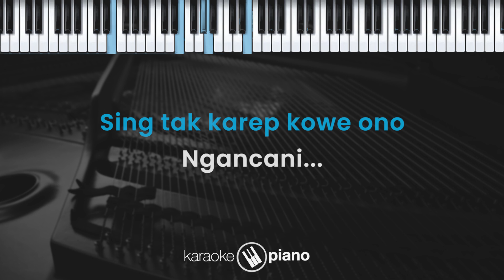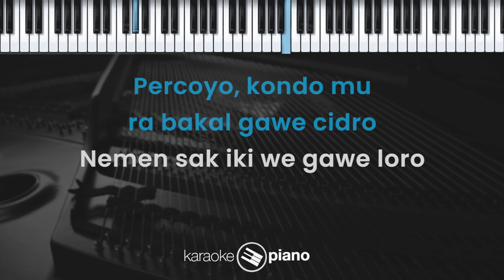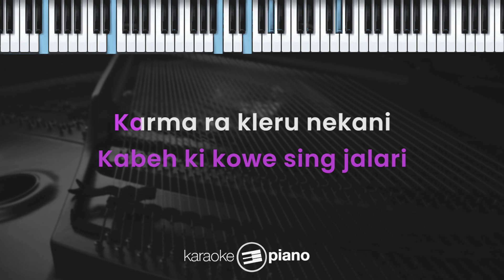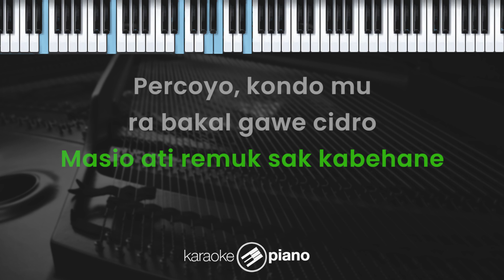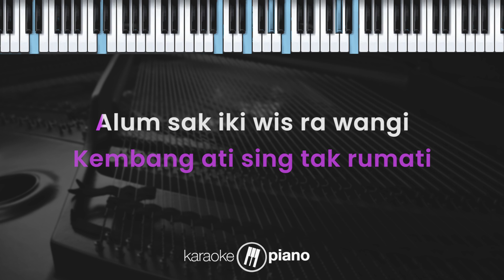Alum - Gildcoustic (KARAOKE PIANO)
Lirik :

Alum

Ora bedo ora nglio
Sing tak karep kowe ono
Ngancani

sak iki wis bedo
Kok angelmen we di toto
Kowe nggawe kuciwo
Nglarani

Percoyo kondo mu ra bakal gawe cidro
Nemen sak iki we gawe loro
Kowe nglarani ra kiro"

Opo kurang lehku gemati
Apik elekmu tak tampani
Kudune we iso ngerteni
Ginio ngelarani

Kembang ati sing tak rumati
Alum sak iki wis ra wangi
Kabeh ki kowe sing jalari
Karma ra kleru nekani

Manut pripun saene
Masio ati remuk sak kabehane